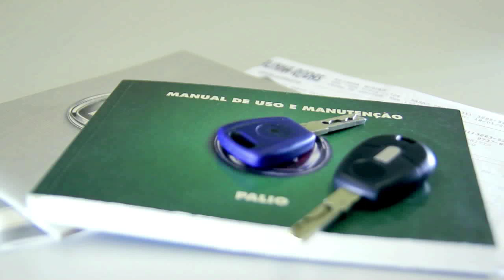Usado: cuidados que podem ajudar a evitar desvalorização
Não tem nada mais desagradável do que ouvir comentários depreciativos na hora que você está vendendo seu carro usado. Tudo é motivo para o comprador desvalorizar seu carango. Mas alguns cuidados podem ajudar a evitar a desvalorização do patrimônio e consequente prejuízo no bolso.